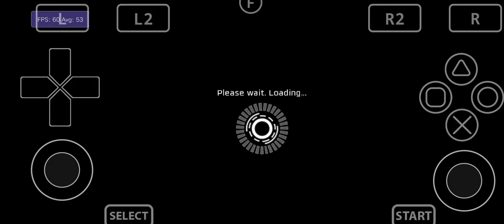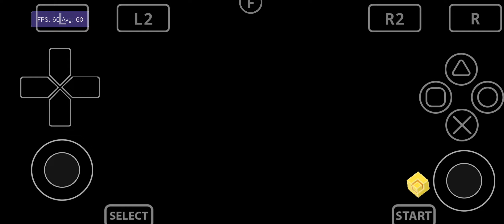Vita3K Android v8 | 8 Playable Indie Games on Vita3k | Snapdragon 765G | PSVita Emulator | Minor Bug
0:00 Shovel Knight
1:02 Aixom Verge
2:02 Steamworld Dig 2
3:02 Guacamelee!
4:02 Velocity 2X
5:02 Salt and Sanctuary
6:02 Fez
7:02 The Swapper